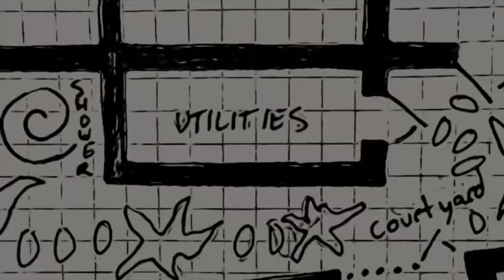Don't Make This Mistake On Your Cochise County Arizona Owner Builder Opt Out Permit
In this video I will share about the BIG MISTAKE we made for the Cochise County Arizona Owner Builder Opt Out Permit!

Hi - We are Douglas and Keri!  In May of 2022 we quit our jobs and sold our home in Denver, Colorado to move to our 36 acre off grid homestead property in Cochise County, Arizona.  Follow along with us as we build our homestead from the ground up!

(UPDATE 7/21/2023: Get our FREE EBook "9 Steps To Getting Off The Grid" Having been off grid for a year now, we think these 9 steps are CRITICAL before you start your off grid journey!)

This is an update/addendum to our earlier video on how to apply for the Cochise County Arizona Owner Builder Opt Out permit.  If you missed that video, please watch it here:

The online permitting system that Cochise County Arizona uses for processing and managing permits WILL NOT send you an update if your permit is getting ready to expire.  We mistakenly thought that we would get either an old fashioned hard copy letter, an email, or maybe a phone call when our Temp RV permit was about to expire and that is not the case...at least not for us.  You will want to make sure you are logging into their system regularly to check for any updates or documents on your permit.

The mistake we made was letting the Temp RV permit go over 6 months without having an inspection or attaching pictures.  Make sure that if you are on a Temp RV permit that you log into the permitting system and attach updated progress pictures so that the County sees you are making progress on your build.  If we would have done this, the whole violation would have been avoided!

Once again, thanks for following along with us and we hope to inspire you to live your best life, whatever that might mean for you!

OTHER WAYS TO FOLLOW & SUPPORT OUR JOURNEY

Music by:  Licensed by Tunepocket Video Editing by:  iMovie for Windows All the artwork for this channel are original creations by Douglas because he is an incredible artist!